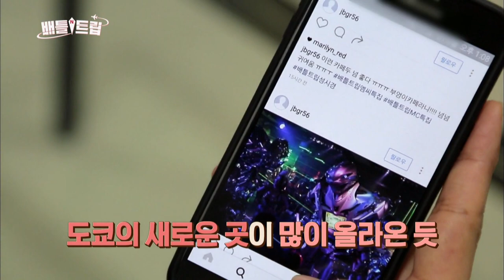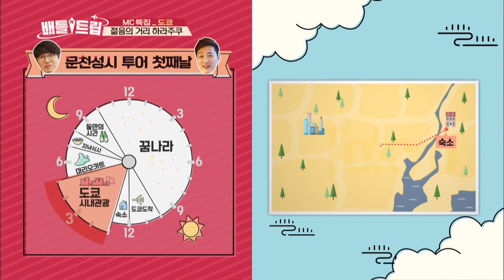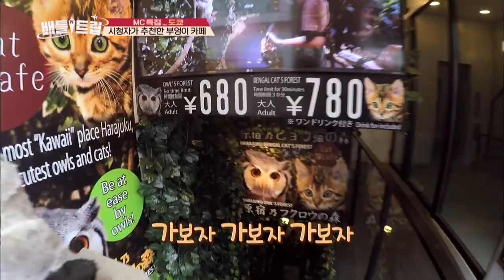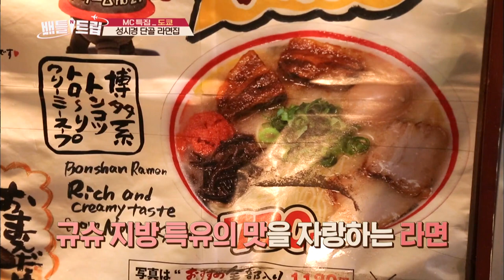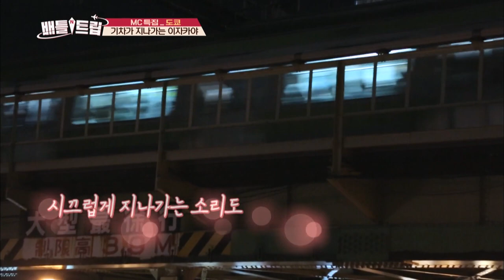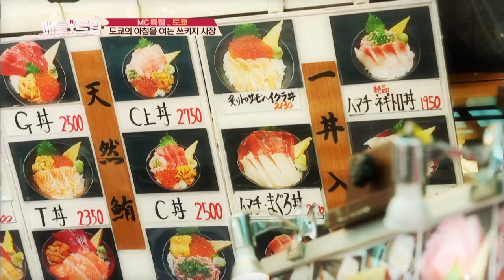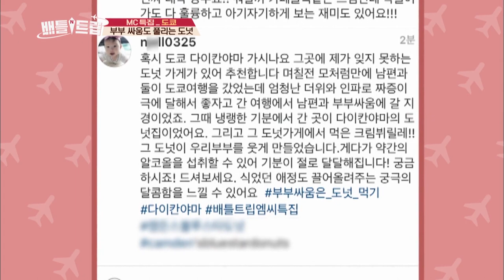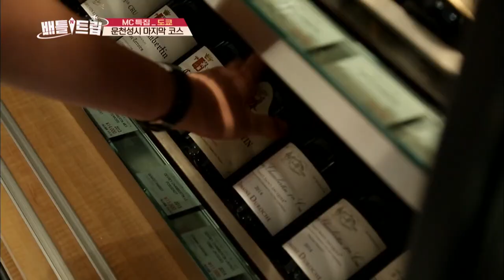Battle Trip | 배틀트립 – Ep.18: Trip for the Ladies [ENG/THA/2016.09.25]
- Ep.18 : Average age of 43 years! A trip to experience various stamina food! "Old Boy Tour!" Average age of 24 years! Active and trendy, "Ttuittui Ppangppang Tour!" Same place, but different concept! We invite you to the two different trips in Taiwan!